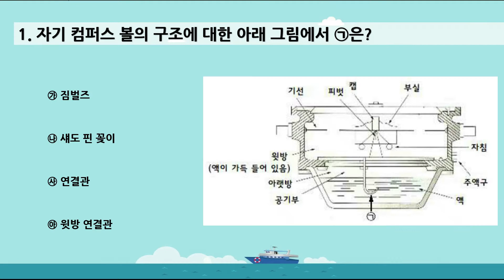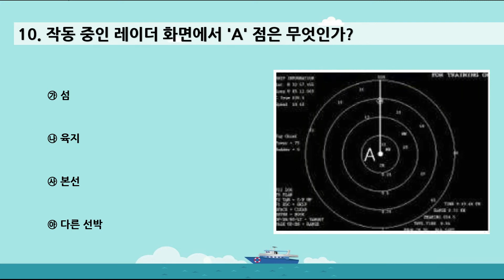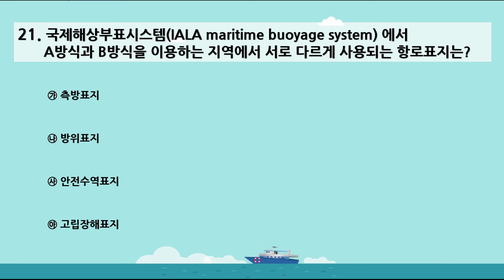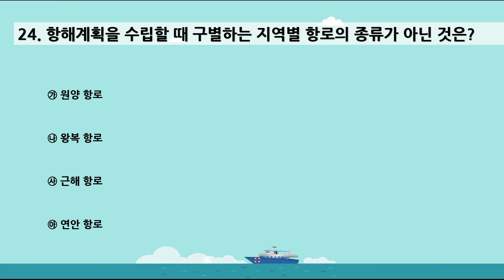해기사 소형선박 조종사 필기 기출문제( 2021년 정기3회 - 제1과목 항해)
해기사 소형선박 조종사 면허 2021년 정기 3회 제1과목 항해 파트입니다.
지속적으로 업로드하겠습니다.

출처:한국해양수산연수원 국가자격시험시스템 2021년 소형선박 기출문제집